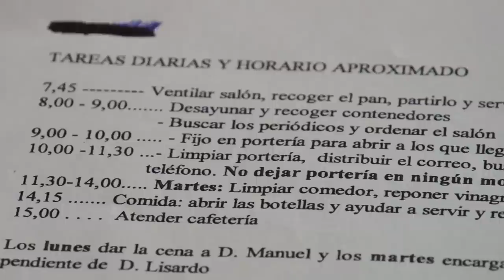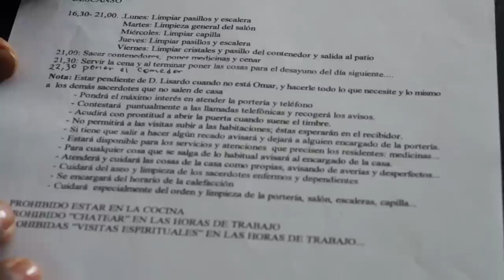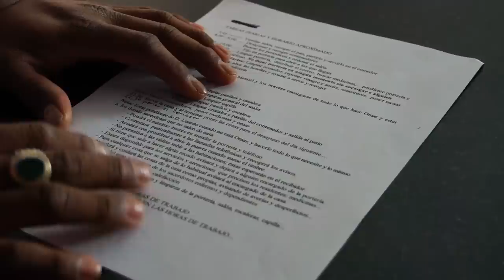4 anos de servidume no bispado de Ourense (testemuño en 1ª persoa)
Estarrecedor testemuño dun traballador migrante que despois de 4 anos sometido a duras xornadas laborais de até 13 e 14 horas no Bispado de Ourense denuncia a súa situación coa axuda da CIG.

O traballador foi despedido tres días despois de que a central nacionalista lle comunicase á Inspección de Traballo que o empregado realizaba xornadas abusivas, sendo obrigado incluso a pernoctar na institución relixiosa.

O afectado comeza a ser consciente da súa situación a raíz dos comentarios de amigos/as e coñecidos/as, quenes lle aseguran que está a ser explotado.

O primeiro que fai é solicitar que o deixen durmir na súa casa, tras o que comezan a presionalo dicíndolle incluso que "ten que dar grazas porque lle dean de comer". Finalmente consegue que lle permitan pernoctar na súa vivenda, mais continúa a ter o mesmo horario e a mesma xornada laboral.

Pero en novembro do ano pasado, a causa do cansazo producido polo exceso de horas, queda durmido un par de veces, o que provoca que lle chamen a atención dende a Diocese, algo que non lle sentou moi ben tendo en conta a súa situación. Entón decide achegarse á CIG para informarse dos seus dereitos e na central nacionalista prepáranlle unha denuncia para presentar na Inspección de Traballo.

Tres días despois, o 9 de decembro, recibe unha carta de despedimento na que argumentan a decisión aludindo a uns supostos comentarios ofensivos contra a empresa no Facebook, cando o único que fixo foi queixarse da súa situación no seu perfil desta rede social, que non é nin público.

O acto de conciliación polo despedimento celebrouse sen acordo, polo que está previsto que a finais de mes teña lugar o xuízo. Dende a CIG censuran que o afectado recibiu chamadas ameazantes dende a Diocese nas que lle esixían que retirase a demanda "porque senón non ía volver traballar en Ourense".